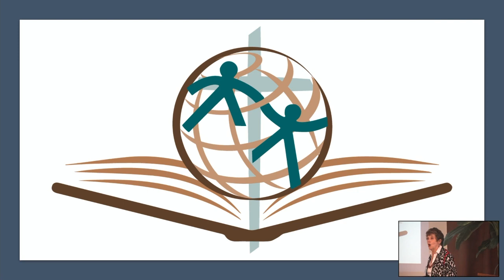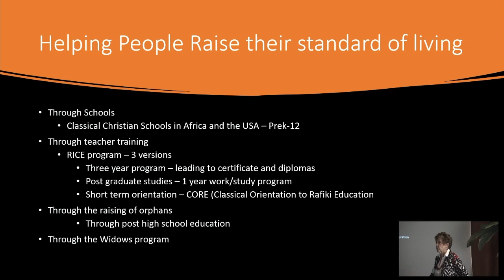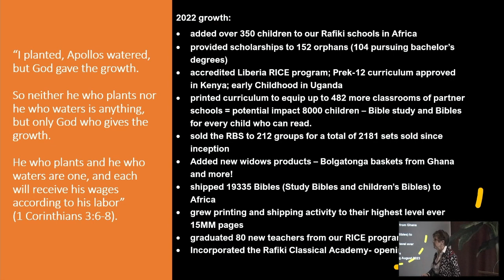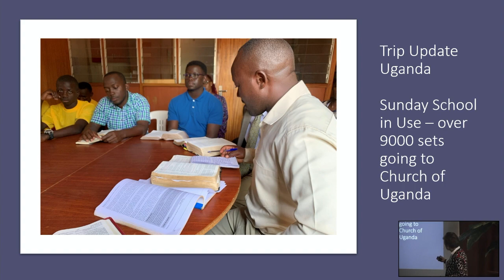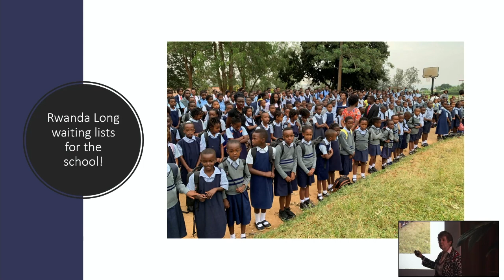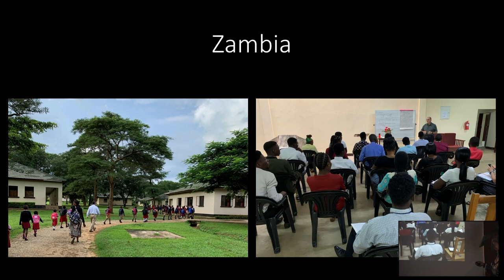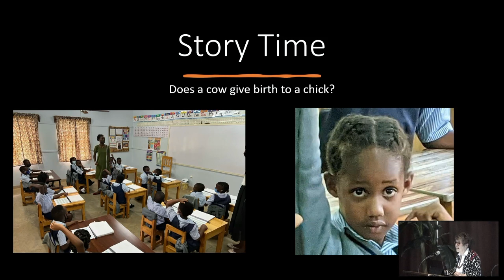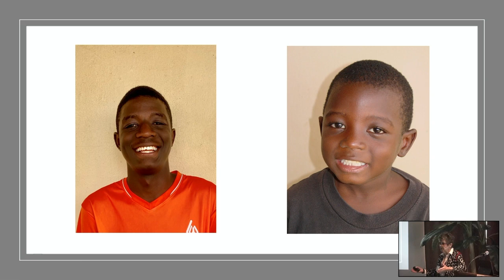Enrichment 2023 D1S7 Karen Elliott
Rafiki Enrichment 2023 Day 1 Session 7 with Karen Elliott